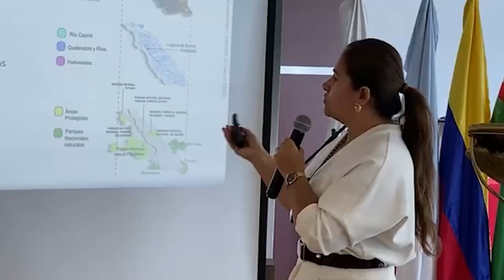Plataforma para recuperar el río Cauca fue presentada ante grupo diplomático